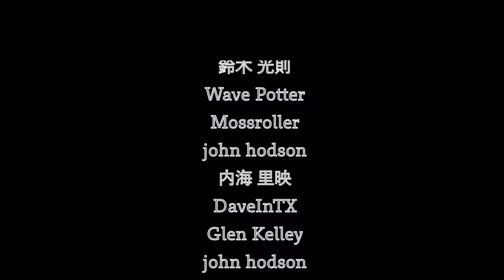TOOL - Forty Six & 2 / Drum Covered by YOYOKA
※This was shot with one take and no edit!

Recording, mixing, videography by @soulmarkifme